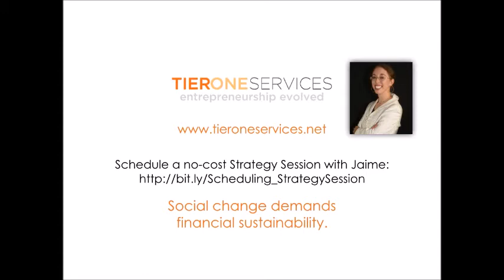Ask a CFO: What should I know about finance for a nonprofit? What are temporarily restricted assets?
I’m stepping up into a leadership position in my nonprofit organization, what should I know about finance? What are temporarily restricted assets?